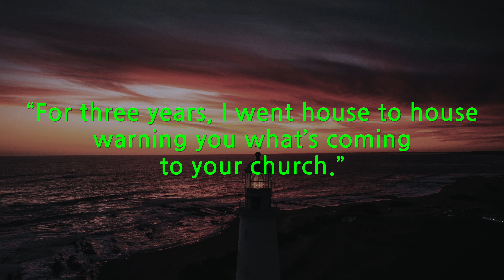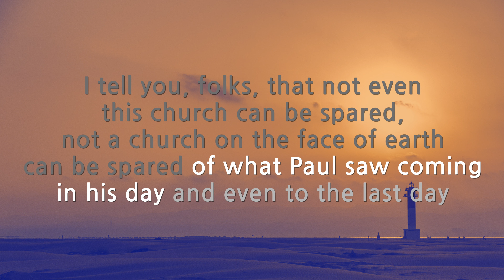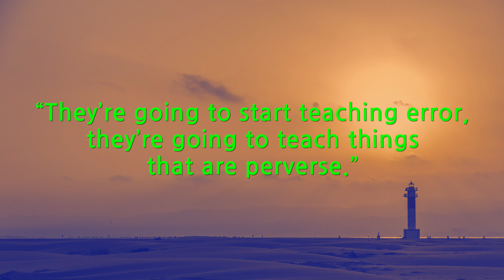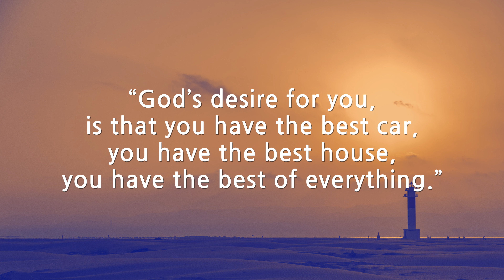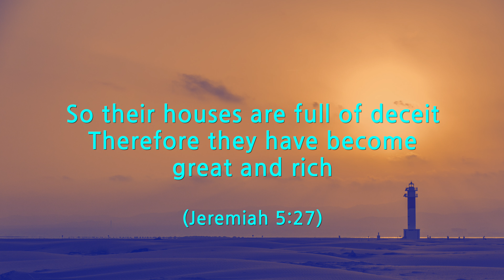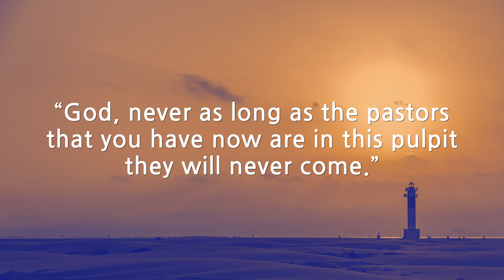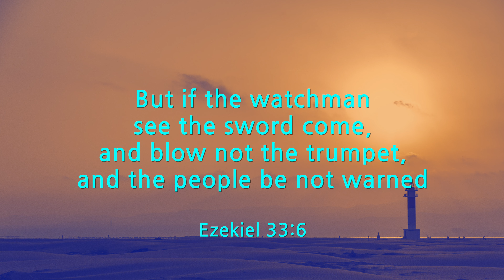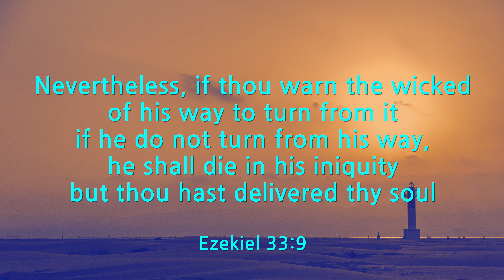A Trumpet Cry (David Wilkerson)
- Guarding The Sheep